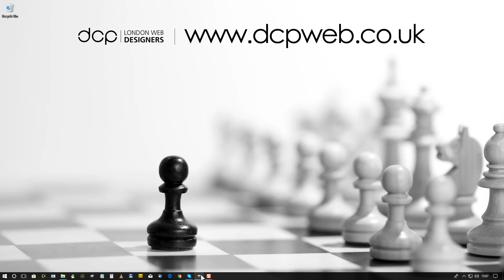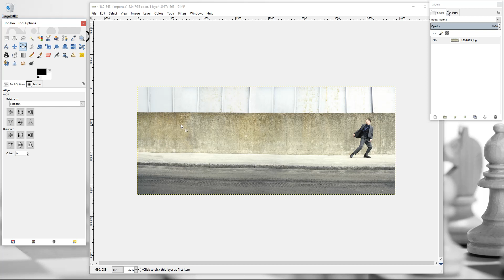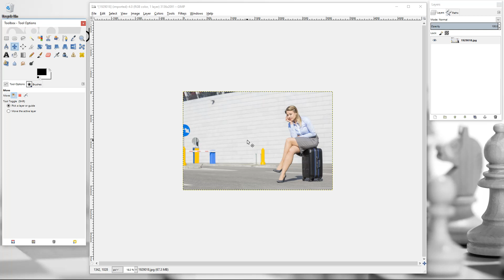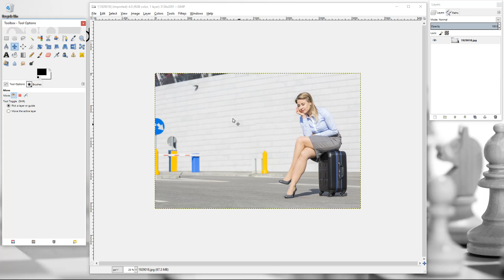GIMP Tutorial - GIMP Clone Tool Tutorial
In this video tutorial, I will show you how to use the GIMP Clone Tool to remove specific content from an image.

We will use the clone tool in this tutorial to remove the man from the image.